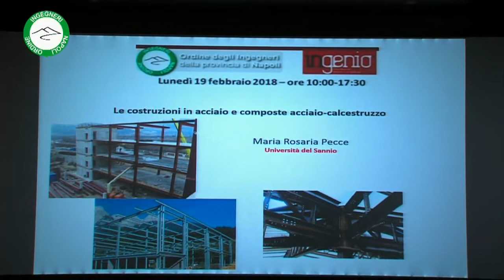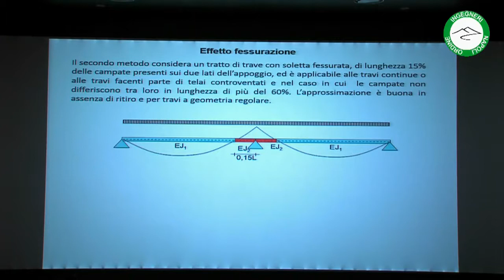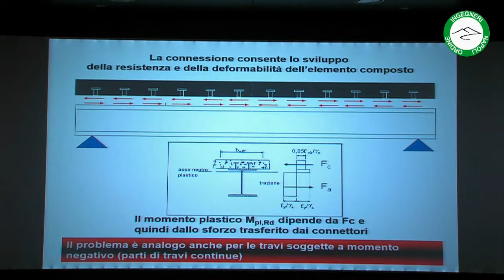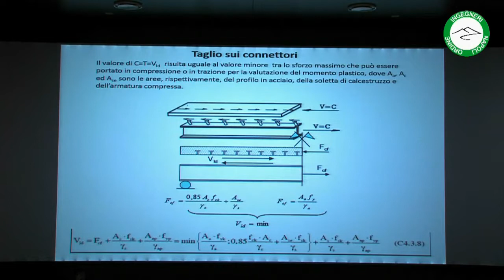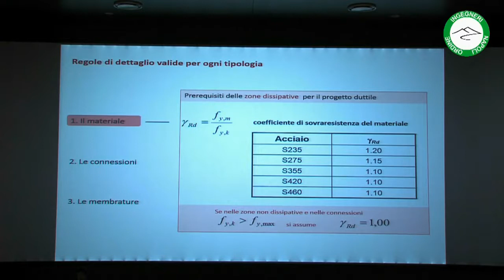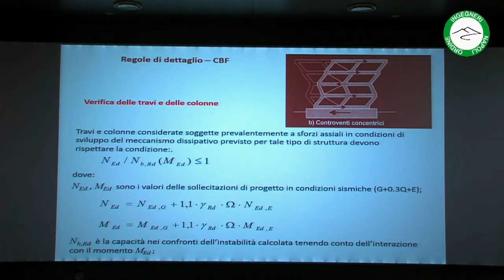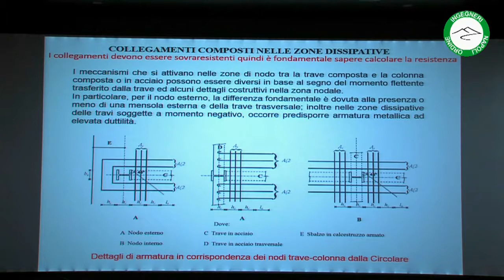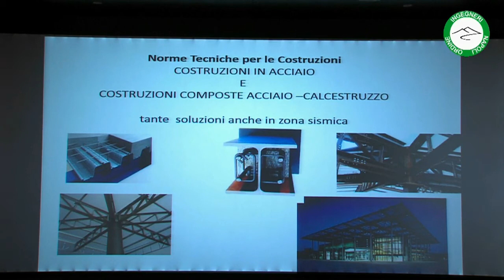NTC 2018: Marisa Pecce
LE NUOVE NORME TECNICHE PER LE COSTRUZIONI 2018: PRINCIPI, NOVITÀ, APPLICAZIONI

Le nuove costruzioni in acciaio e composte acciaio-calcestruzzo
Prof. Ing. Marisa Pecce
Università degli Studi del Sannio

NAPOLI, 19 Febbraio 2018
Aula Magna Complesso di San Giovanni a Teduccio
Scuola Politecnica e delle Scienze di Base - Università degli Studi di Napoli Federico II